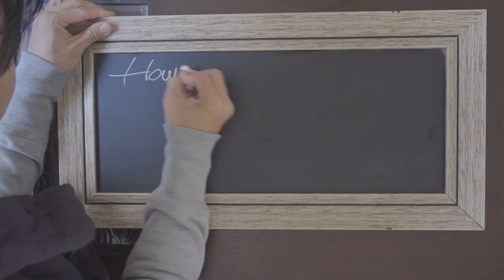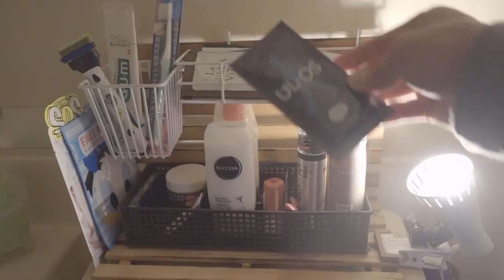【100均DIY】ユニットバスの収納にお困りのあなたへ！安くて簡単でオシャレな小物入れを作る！